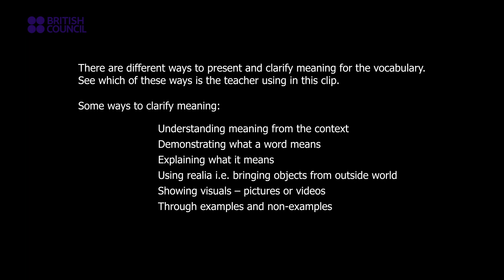Grade 3 Unit 9